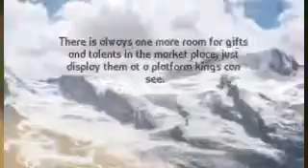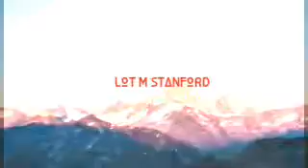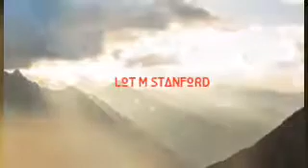How you can be like Lionel Messi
Have you asked yourself why even though you have a gift and a talent you still can't rise up to be globally known.